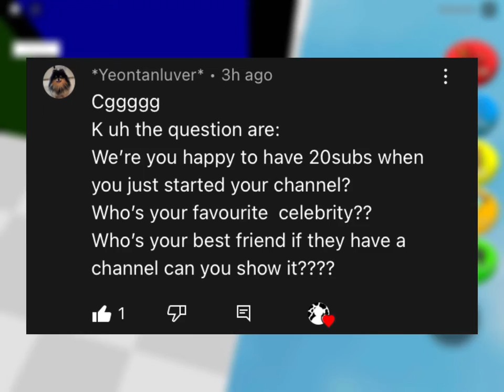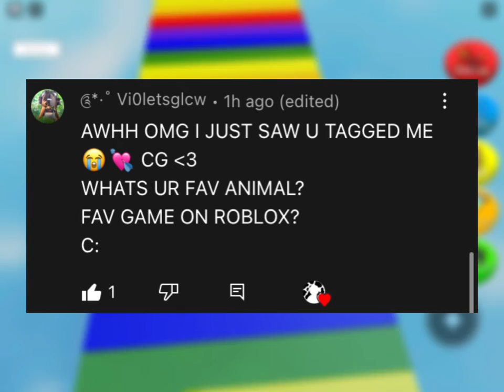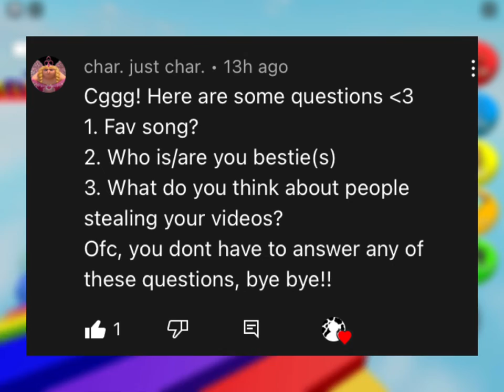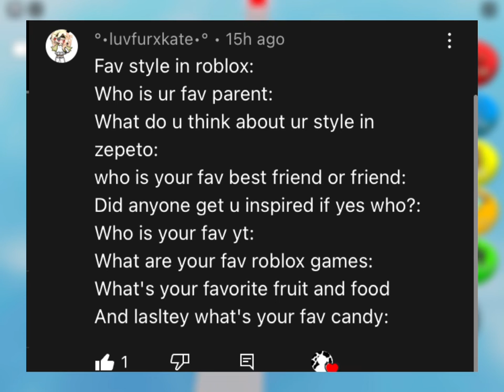The 400 subs qna!! (ALSO SO A SLEEPY VOICE REVEAL SENSE THE VOICE EFFECT TURNED OFF)